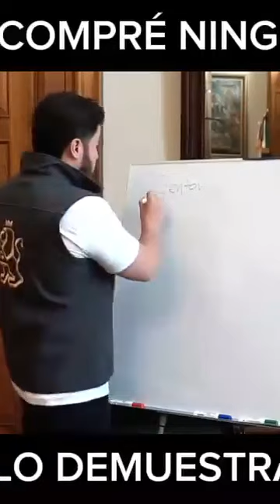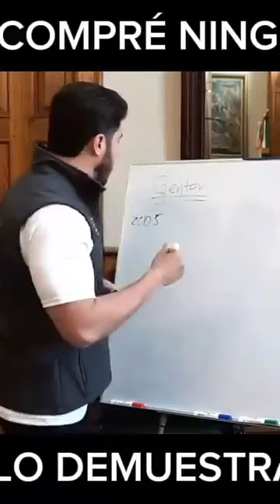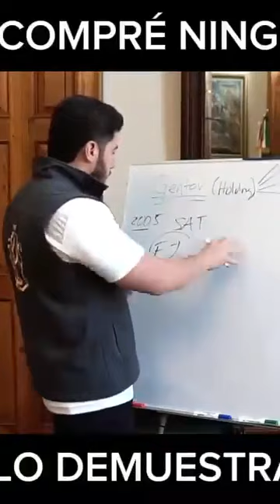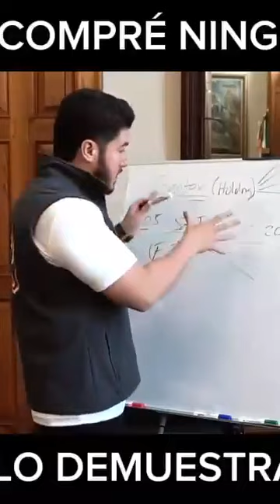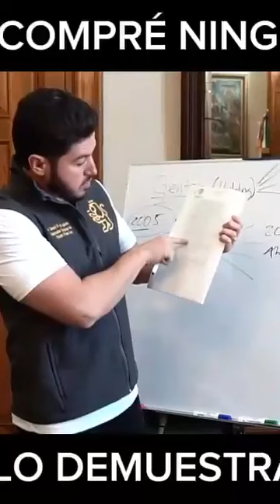samuelgarcía : "No compré ningún terreno, si lo prueban, renuncio"